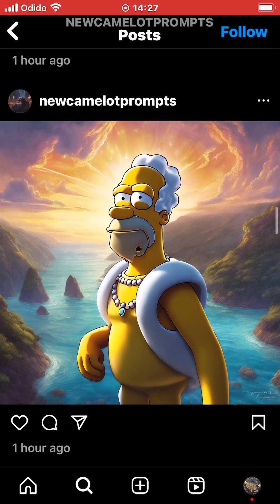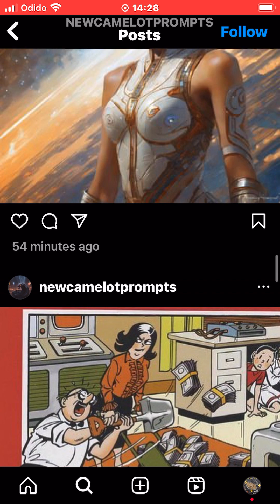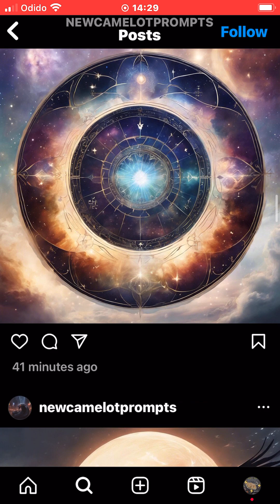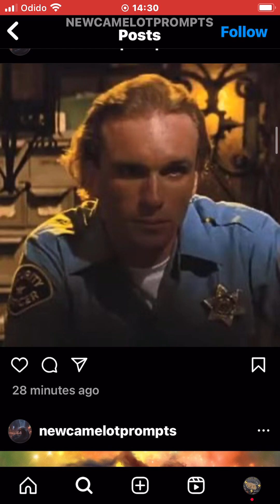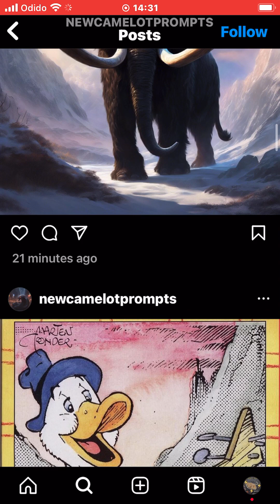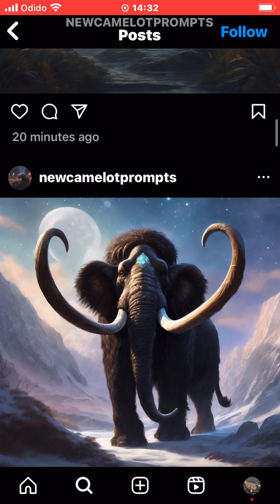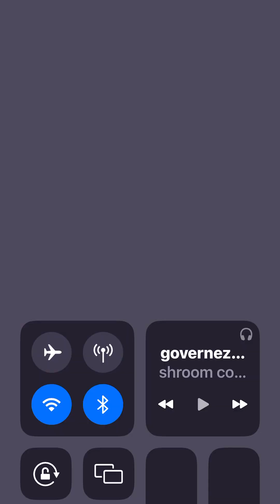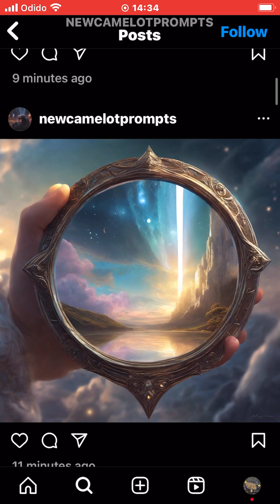26 January 2024